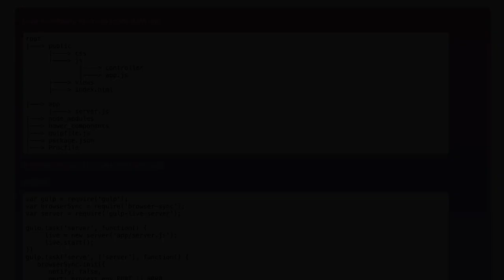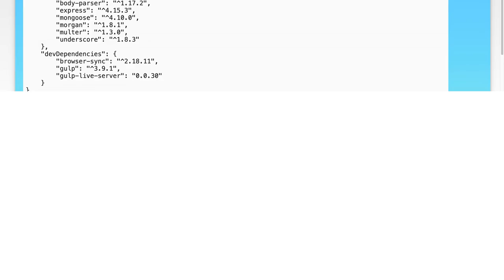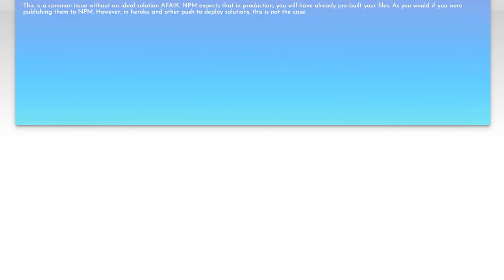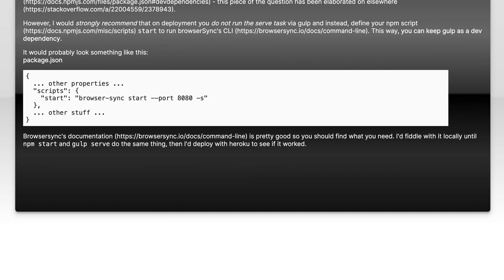How to Deploy a Node.js App on Heroku: Step-by-Step Guide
In this video, we'll walk you through the process of deploying a Node.js application on Heroku, one of the most popular cloud platforms for developers. Whether you're a beginner looking to host your first app or an experienced developer seeking a refresher, this step-by-step guide will provide you with all the essential tools and knowledge you need to get your application live. Join us as we simplify the deployment process and help you navigate Heroku's features with ease!

Today's Topic: How to Deploy a Node.js App on Heroku: Step-by-Step Guide

Related to: node.js, heroku, deploynode.jsapp, step-by-stepguide, node.jsdeployment, herokututorial, webappdeployment, cloudhosting, node.jshosting, herokusetup, javascript, backenddevelopment, webdevelopment, herokucli, appdeploymentguide, node.jsapplication, herokuforbeginners, serverlessdeployment, full-stackdevelopment,